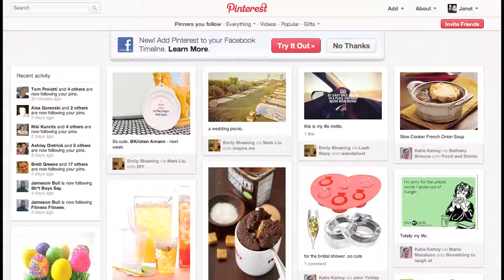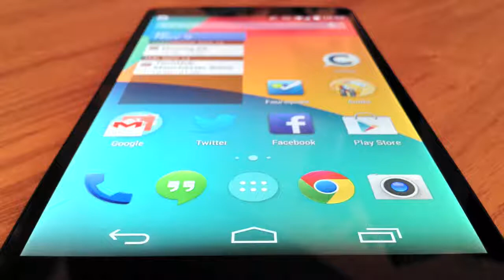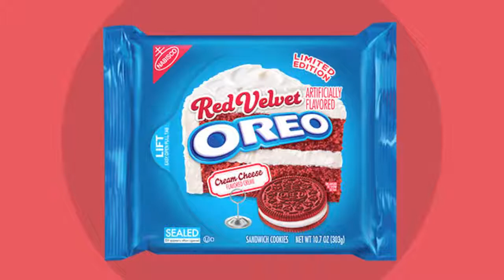What was the fastest growing social network of 2014? : TRR148